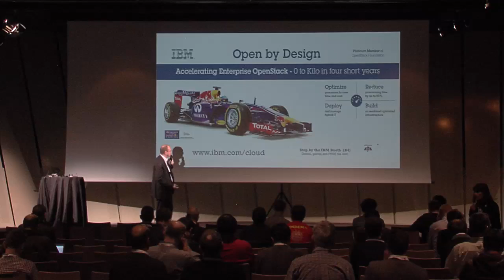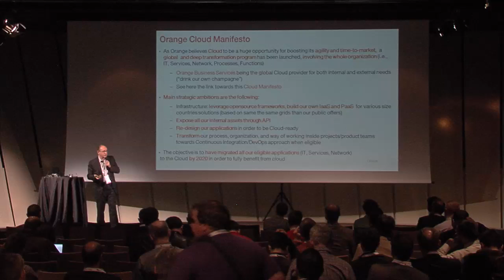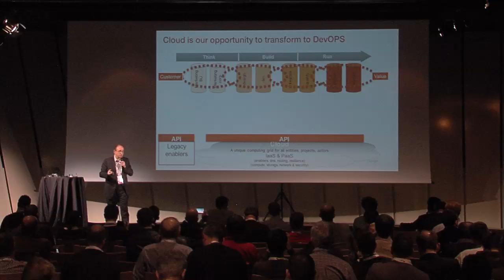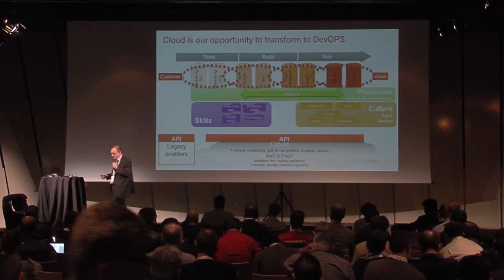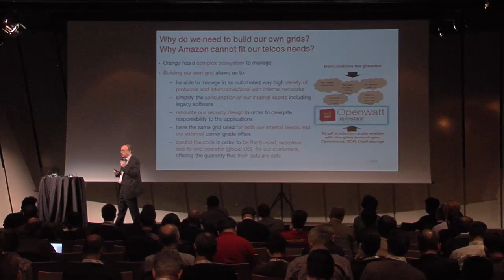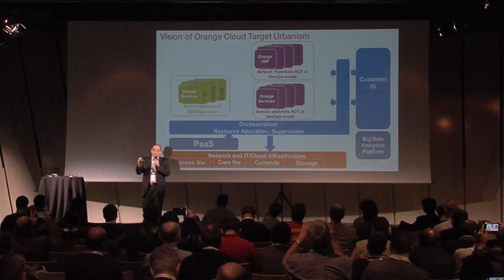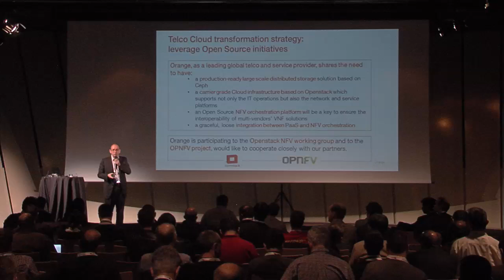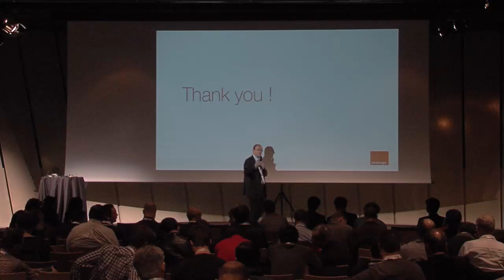Orange: A Leading Operator of the Internet Era Leaping to Cloud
Orange vision to become a leading operator of the internet era by Thierry Souche - Senior VP of Orange Labs Products and Services Orange strategy towards a cloudified telcos.